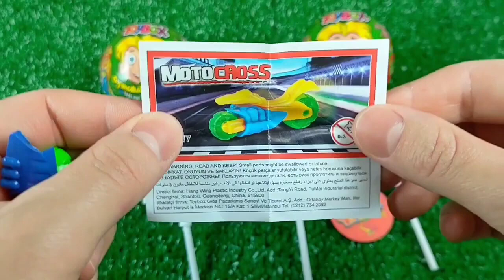Double Flatbed Trailer Truck vs Speedbumps | Train vs Cars | Tractor vs Train | Candy Toybox